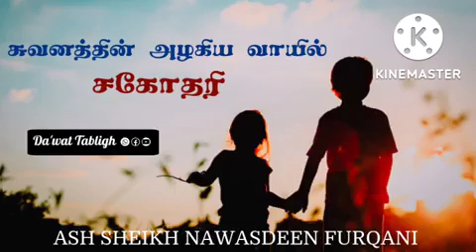சுவனத்தின் அழகிய வாயில் சகோதரி Ash Sheikh: Nawasdeen Furqani